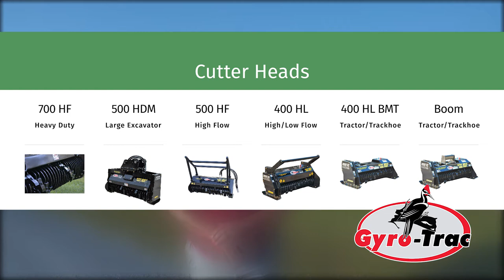Jesse Rast Enterprises Talks About Being a Gyro Trac Cutter-head REP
Jesse Rast of Jesse Rast Enterprises Talks About Being a Gyro Trac Cutter-head REP

Gyro-Trac Corporation Manufactures purpose-built mulching equipment

Originated in the Canadian wilderness in the 1980’s, Gyro-Trac’s HQ has been in Summerville, South Carolina since the mid 1990’s – over 20 years

By 2006, Gyro-Trac was the number one mulching machine manufacturer in the world with a 21% market share among 9 competitors

1000’s of units are in service around the world w/private contractors & governments, earning as high as 60% market share in North America

Gyro-Trac’s perform tasks such as: forest fire fighting and pre-fire mitigation (thinning & fire breaks); invasive species elimination (Brazilian Pepper, scrub Palmettos, etc.); railroad, highway, power line, pipeline and other rights of way clearing; land beautification, commercial clearing and post-forestry harvest cleanup. Gyro-Trac’s have cleared unwanted trees and brush on almost every military base and range in America Gyro-Trac’s are owned by the Dept. of Defense, Bureau of Land Management, US Fish & Wildlife, NASA (Cape Canaveral/Merritt Island,) Bureau of Indian Affairs and more
Gyro-Trac’s are owned by state wildlife & forestry agencies all over the USA - early owners were the state of Florida’s Forestry – mainly for forest fire mitigation and fighting fires.

What makes Gyro-Trac better?
Decades ago, competitors moved from rotating / flail-type blades to blunt hammer teeth on drums that smashes wood. This leaves large shreds of wood on the ground that can wick fire and take years to decompose – takes huge HP, weight & fuel … still used by many today. Gyro-Trac’s innovative “planar” tooth set the new standard, and is still in wide use today – uses less weight, less fuel, lower ground pressure, smaller park-like mulch -  less total cost for a pile of mulch.

Is it easier to chop down a tree with sharp blade like an axe, than with a blunt hammer.